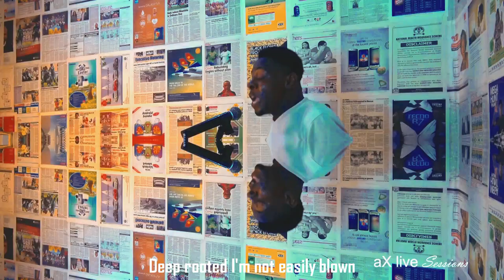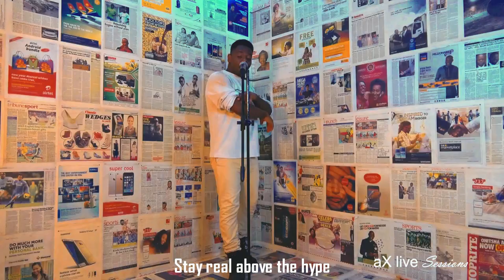CYPHER 2 - Vader + Payper Corleone + Phlow + Barrylane (Jay Kardi Cover)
Jay Kardi performs a cover music of hennessy 2020 cypher 2 which featured Nigerian music artists Vader, Payper Corleone, Phlow, and Barrylane in this music collaboration. The Hennessy Artistry is organized yearly by Hennessy Nigeria, and the Hennessy Cypher with previous editions, hennessy cypher 2020, hennessy cypher 2021, hennessy cypher africa 2022, and hennessy cypher 2023 aims to celebrate the hip hop culture and has featured a lot of top nigerian and african artists like MI abaga, Vector, Jesse Jags, ShowDem Camp, Falz, CDQ, Ladipoe, Blaqbones, Zlatan, psycho yp, Octopizzo, M.anifest, and  A-Reece.
Hennessy cypher africa reaction